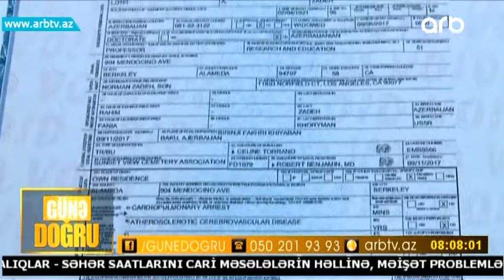Lutfi Zadenin cenazesi Bakiya getirilib